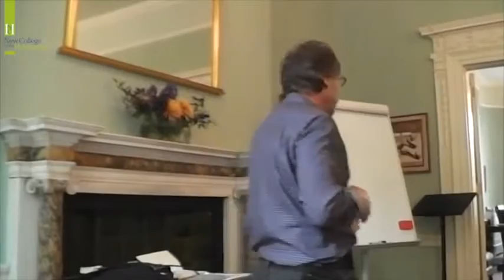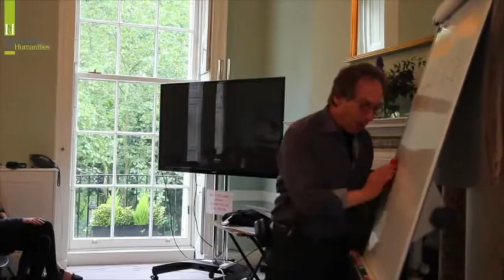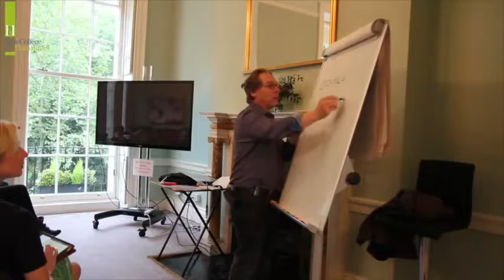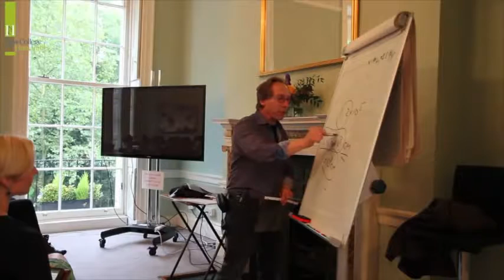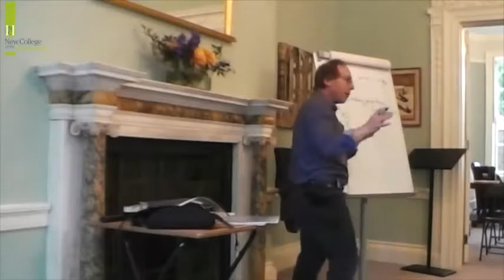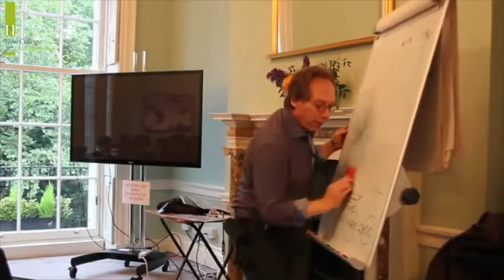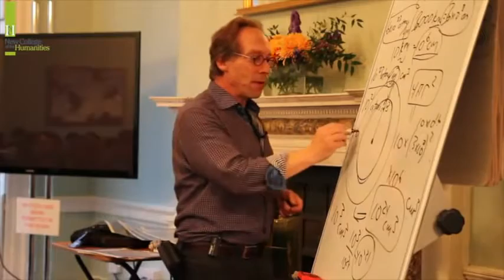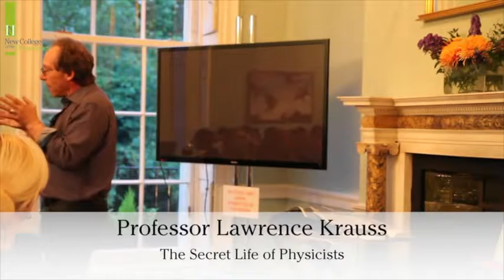Professor Lawrence Krauss 2017 - The secret life of physicists